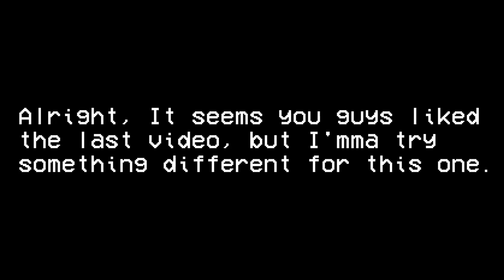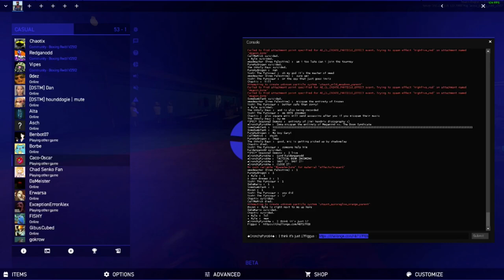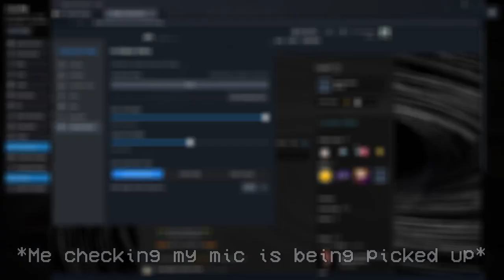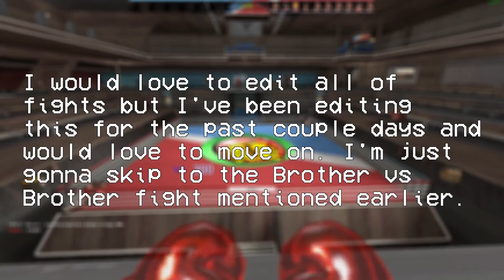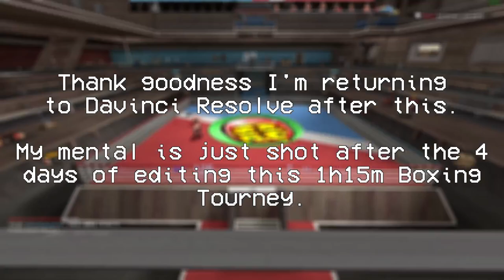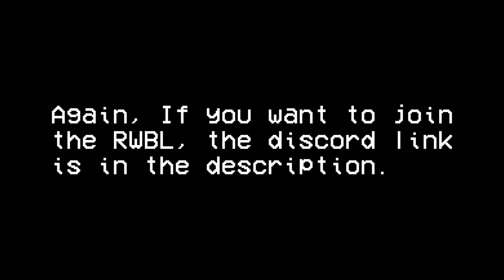[TF2] Ringside Warpzone Boxing League - 2.17.24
God this took me a long time to edit down but it's finally done.
(I apologize if the framerate isn't consistent.)